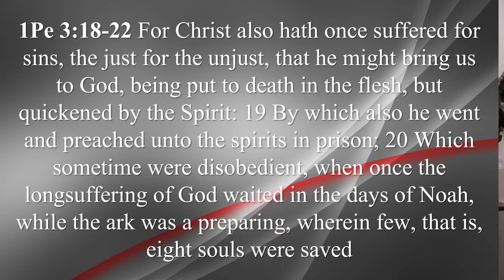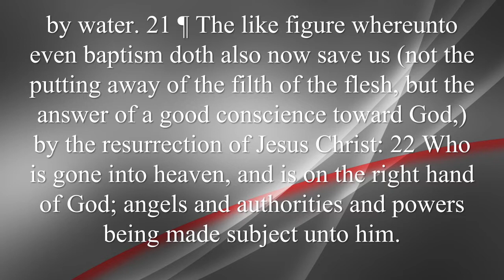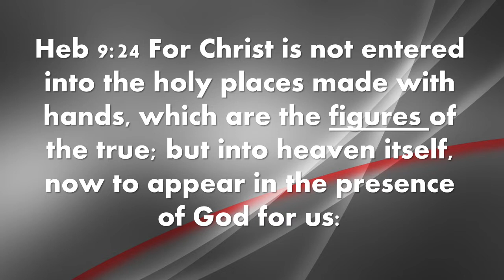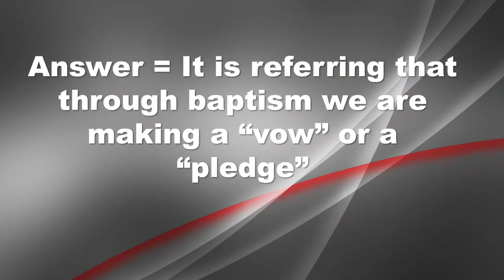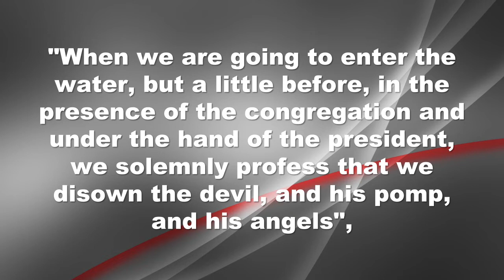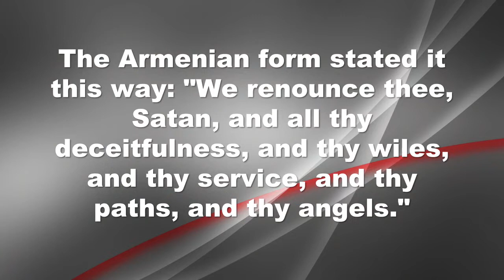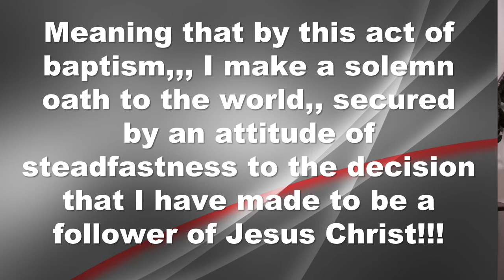Baptism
Baptism too many has become nothing more than a simple act of obedience. However, baptism is far more important than a simple act, see what the Scriptures have to say about this sacrament that we are commanded to do.